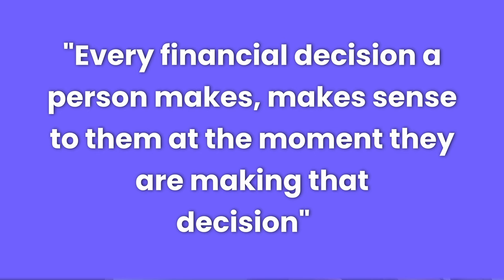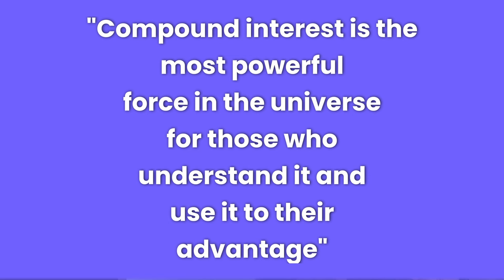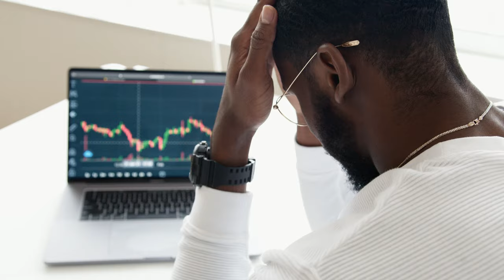13 Life-Changing Lessons From The Psychology of Money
Explore the life-changing ideas in The Psychology of Money, which reveals crucial insights about how our habits and beliefs influence our financial lives.

💸 - British Airways American Express Card - Get 10,000 Points - Zero fees

⏰ Timestamps
0:00 Introduction to 'The Psychology of Money
0:25 My Confessions
1:17 No one is crazy
3:04 The role of luck
5:07 How much is enough
6:20 The power of compounding
7:38 Don't lose money
8:33 The Importance of Savings
9:19 Dividends of Money
10:13 You will change
11:00 The Appeal of Pessimism
12:05 Leave room for error
13:25 The Hidden Costs of Money
14:30 Be reasonable rather than Rational
15:17 Conclusion